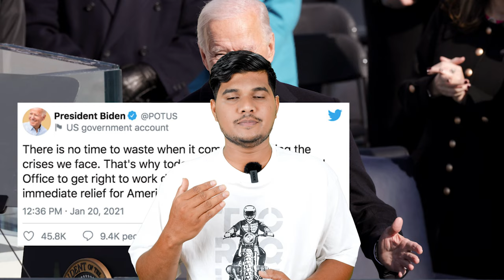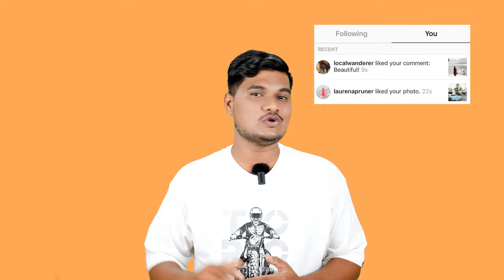Unbelievable facts of social media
Social media has become an integral part of our daily lives, with billions of people around the world using platforms like Facebook, Instagram, and Twitter to connect with friends, family, and the wider world. While social media has many positive aspects, there is also a dark side that we should all be aware of. In this post, we'll explore the dark side of social media and what you need to know to stay safe and healthy online.

One of the biggest dangers of social media is the impact it can have on our mental health. Studies have shown that spending too much time on social media can lead to feelings of anxiety, depression, and loneliness. This is because social media can be a breeding ground for negativity and comparison, with people often presenting only their best selves online. It's important to remember that what we see on social media isn't always an accurate reflection of reality.

Another danger of social media is the potential for cyberbullying. With the anonymity of the internet, people can say things online that they would never say in person. Cyberbullying can take many forms, from name-calling and insults to threats and harassment. It's important to know how to recognize cyberbullying and how to report it to the appropriate authorities.
Privacy is also a concern when it comes to social media. Many people share personal information online without realizing the potential consequences. This information can be used by cybercriminals for identity theft and other nefarious purposes. It's important to be aware of your privacy settings on social media and to only share information that you're comfortable with the whole world seeing.

Finally, social media can also be a breeding ground for fake news and misinformation. It's important to fact-check information before sharing it on social media to ensure that you're not contributing to the spread of misinformation.

Overall, social media has many positive aspects, but it's important to be aware of the dark side and take steps to protect yourself. Take breaks from social media when you need to, be aware of cyberbullying and privacy concerns, and fact-check information before sharing it. By being mindful of the potential dangers of social media, you can enjoy the many benefits it has to offer without putting yourself at risk.